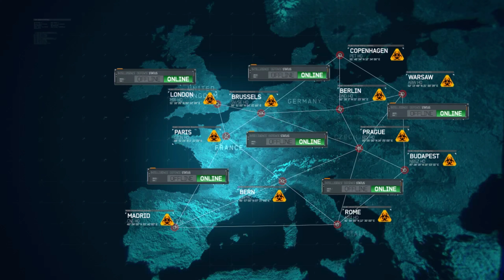(PS5) The London Attack Call of Duty MW2 INTENSE ACTION! (4K 60FPS HDR)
SAS in london mission called "mind the gap" in Call of Duty Modern Warfare 3